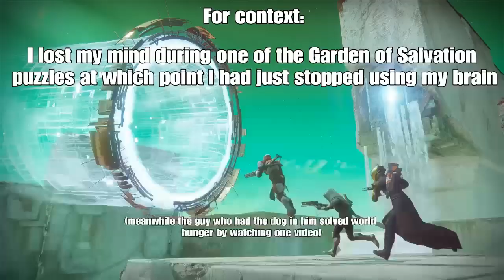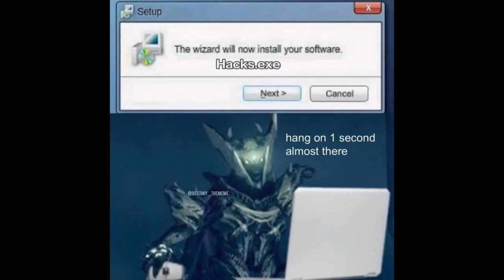14 minutes of volume warnings